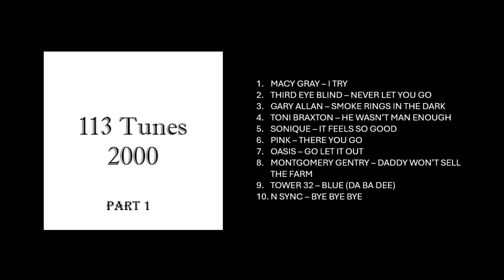2000 Curated Tunes - Part 01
A Curation Of Assorted Tunes From 2000 Part 01